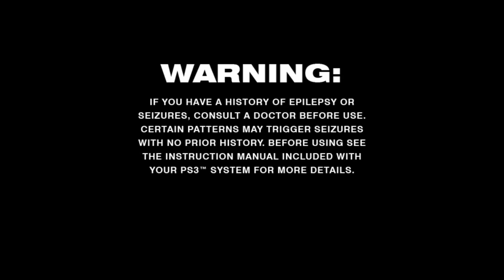Sly 2: Band of Thieves HD (RPCS3 Test)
READ BELOW FOR SETUP GUIDE LINKS

Proof of concept meant to show that playing these games on PC right now is perfectly viable! With it's looking like Sony/PlayStation aren't interested in giving Sly Cooper the care and recognition that I personally think it deserves I will be showing off that it's actually perfectly possible to play these games on your computer!

Please note: Sly 2 and Sly 3 will give you warning messages saying "Save corrupted" and "Auto-save disabled", these are false negatives. Your game will still save. I would personally reccommend manually saving your game just in case, but otherwise your save is fine.

I will not link here any methods to obtain these games for emulation purpose, you'll need to figure that out on your own.

If you need help setting up RPCS3 there is a straightforward setup guide on their dedicated website, it shows where to download the required PS3 system software (Sony offers it to download for free legally) as well as details the required system specs for playing this on PC or Laptop (This also details methods for dumping a backup of the game for use if you own the physical copy)

Additionally, here is the index page for playing this game on RPCS3, it details any game specific configurations you'll need to set up to get optimal performance